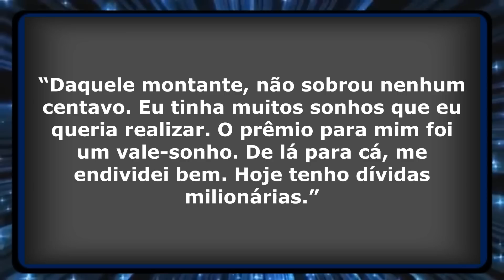5 PARTICIPANTES FAMOSOS DO BBB QUE PERDERAM TUDO E FICARAM POBRES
5 PARTICIPANTES FAMOSOS DO BBB QUE PERDERAM TUDO E FICARAM POBRES

00:00 BEM-VINDOS AO CANAL DIOGANDO CURIOSIDADES
00:30 NÃO ESQUEÇA DE SE INSCREVER NO CANAL